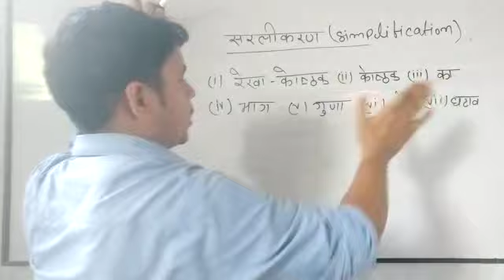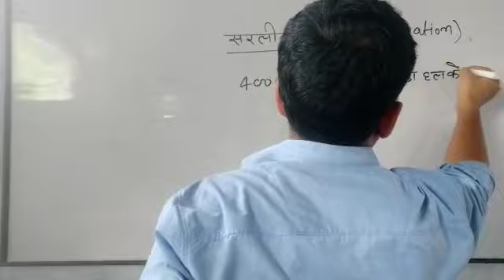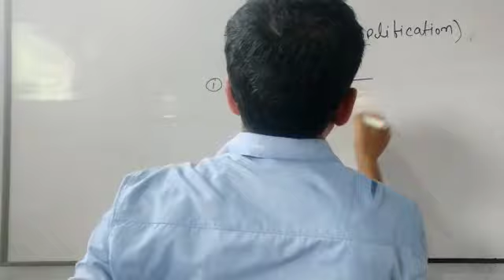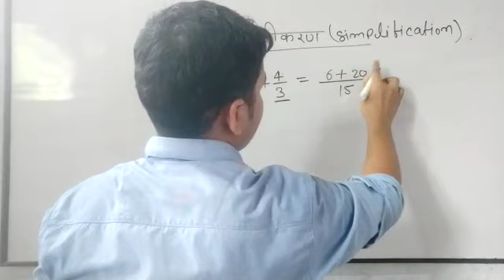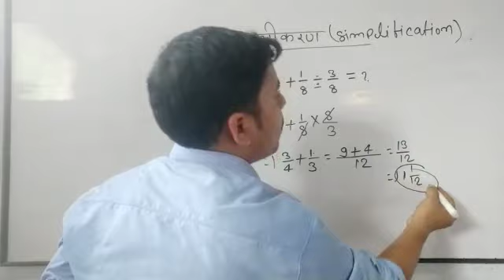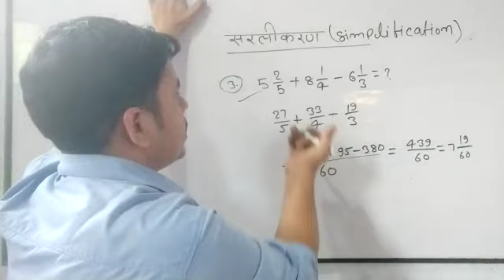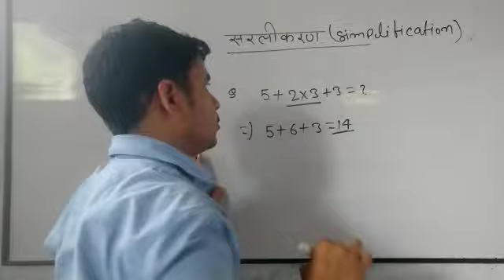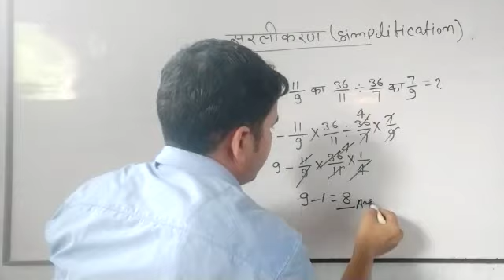Cits entrance exam preparation Math | Simplification ( सरलीकरण)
Cits exam preparation